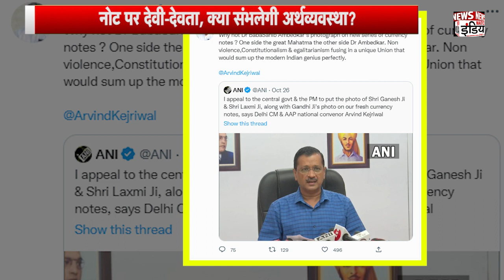Kejriwal Note Politics | Vote के लिए Kejriwal का नोट दांव? | AAP | BJP | BJP vs AAP | [ Hindi]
What is being demanded to be removed and the photo of Lord Ganesha installed? Elections brought 'Bhakti Bhav', focus on 'note', target on 'vote'?

किस चीज को हटवाकर भगवन गणेश की फोटो लगाने की मांग की जा रहीं हैं? चुनाव आया ‘भक्ति भाव’ लाया, ‘नोट’ पर निगाहें‘वोट’ पर निशाना?
arvind kejriwal
bjp
sambit patra press conference
arvind kejriwal on indian currency
cm arvind kejriwal
indian currency
kejriwal on indian currency
indian currency kejriwal
arvind kejriwal on currency notes
arvind kejriwal on india tv
kejriwal on laxmi ganesh in indian currency
arvind kejriwal current news
arvind kejriwal current speech
kejriwal on currency notes
cm arvind kejriwal urges centre
cm arvind kejriwal
arvind kejriwal on modi
kejriwal currency notes
arvind kejriwal press conference
sampit patra,sambit
sambit patra
sambit patra on arvind Kejriwal
sambit patra on kejriwal
sambit patra thug life
sambit patra kavi sammelan
sambit patra vs raghav chadha
sambit patra funny
sambit patra debate
sambit patra vs arvind Kejriwal
sambit patra vs kanhaiya kumar
sambit patra latest debate
sambit patra vs asaduddin owaisi
sambit patra vs ravish kumar